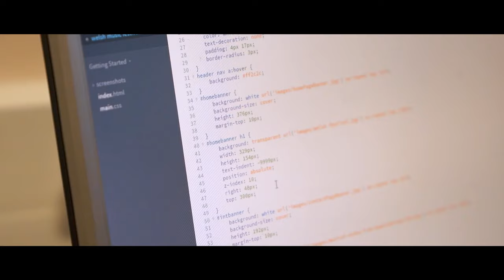Higher Education Open Evening | Noson Agored Addysg Uwch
𝑫𝒆𝒈𝒓𝒆𝒆𝒔 𝑶𝒏 𝒀𝒐𝒖𝒓 𝑫𝒐𝒐𝒓𝒔𝒕𝒆𝒑 🎓

Join us at our Open Evening to find out more about our university-level courses, the application process, and the benefits of studying with us ⬇️

📆 Tuesday 24 May
⌚ 5pm-7:30pm

We are:
✅ Local
✅ Affordable
✅ Flexible
✅ Supportive
✅ Forward Thinking

Find out more and register now at 🖱️ nptcgroup.ac.uk/he-open-events

𝑮𝒓𝒂𝒅𝒅𝒂𝒖 𝑨𝒓 𝑮𝒂𝒓𝒓𝒆𝒈 𝒆𝒊𝒄𝒉 𝑫𝒓𝒘𝒔 🎓

Ymunwch â ni yn ein Noson Agored i ddarganfod mwy am ein cyrsiau lefel prifysgol, y broses ymgeisio, a manteision astudio gyda ni ⬇️

📆 Dydd Mawrth 24 Mai
⌚ 5pm-7:30pm

Rydym:
✅ Lleol
✅ Fforddiadwy
✅ Hyblyg
✅ Cefnogol
✅ Meddwl Ymlaen

Darganfyddwch fwy a chofrestrwch nawr yn 🖱️ nptcgroup.ac.uk/cy/digwyddiadau-agored-au